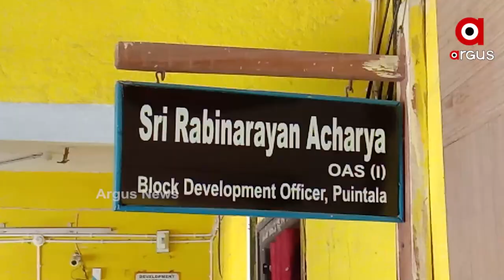ଧୋକ୍କା ଦେଲା ବ୍ଲକ ପ୍ରଶାସନ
ଆବାସ ଦେବାକୁ କହି ଘର ଭାଙ୍ଗିଦେଲେ ବିଡିଓ I 8 ମାସ ହେଲା ମିଳିନି ପ୍ରଥମ କିସ୍ତି  I ଖୋଲା ଆକାଶ ତଳେ 27 ପରିବାର  I